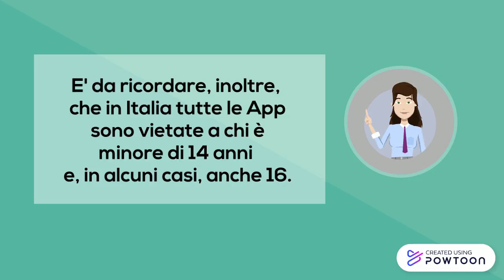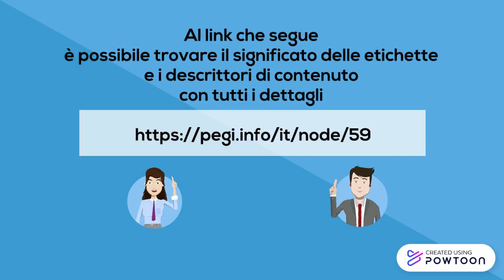IC "A. Manzoni" - Il PEGI